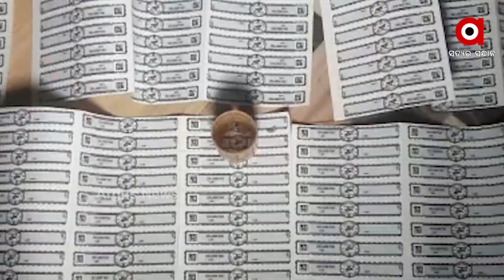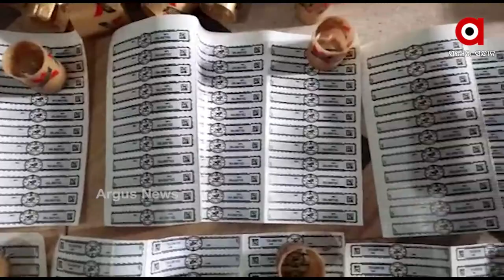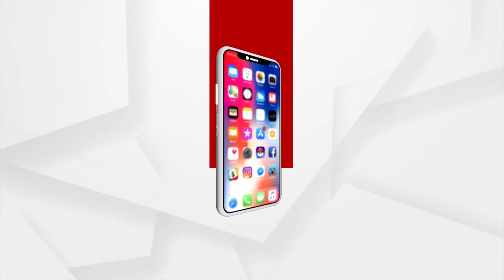ନକଲି ହାତ ତିଆରି ବିଦେଶୀ ମଦ କାରଖାନା ଠାବ।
ଭଦ୍ରକ ଜିଲ୍ଲା ବାସୁଦେବପୁର ଥାନା ଅଧିନସ୍ଥ ଆର୍ତ୍ତୁଙ୍ଗୁ ପଞ୍ଚାୟତ କାର୍ଯ୍ୟାଳୟ ପାଖରେ ଥିବା ଏକ ହାତ ତିଆରି ବିଦେଶୀ ମଦ କାରଖାନା ଉପରେ ଚଢ଼ାଉ କରିଛି କେନ୍ଦ୍ରାଞ୍ଚଳ ଅବକାରୀ ଗୁଇନ୍ଦା ବିଭାଗ। ଦୁଇ ଜଣ ଗିରଫ।